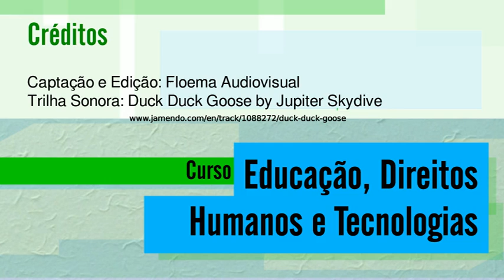05 aula 03 720